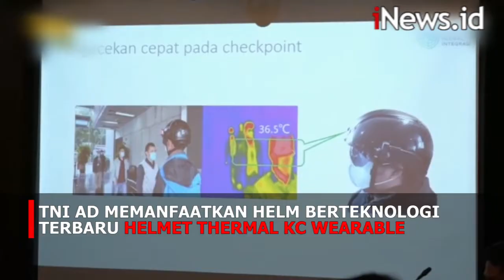Penampakan Helm Canggih TNI AD, Alat Deteksi Tubuh untuk Mencegah Covid-19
TNI AD memperkenalkan helm berteknologi terbaru helmet thermal KC wearable yang mampu mendeteksi suhu tubuh orang dalam jumlah banyak secara bersamaan.